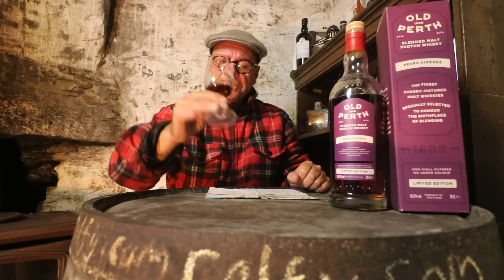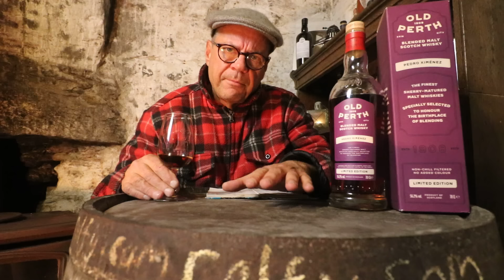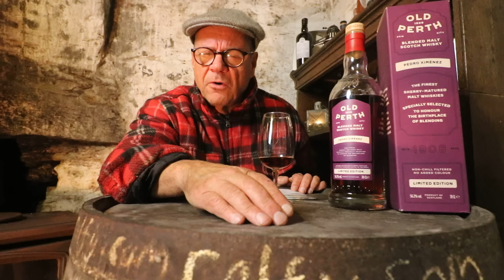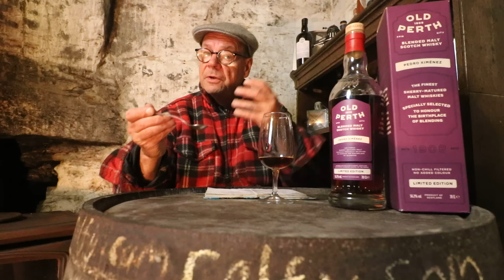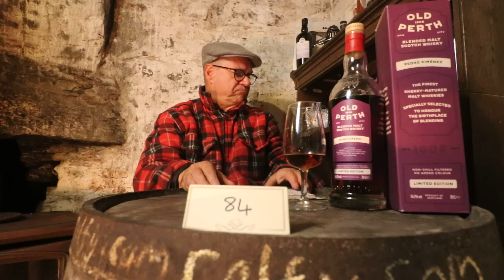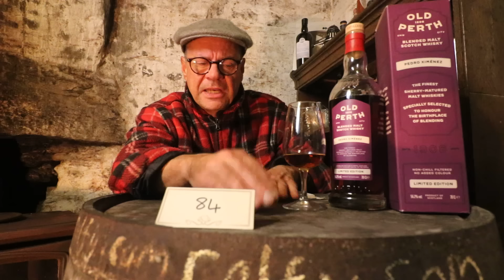ralfy review 1053 - Old Perth PX Blended Malt @ 56.2%vol:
My Books  'Search For A Whisky Bothy', 'Stories From A Whisky Bar' and 'Life, Death & Whisky' are all on sale at Amazon and proper book shops.

- An online democratic award programme identifying the best spirits worth buying for each year.

To comply with Google Adsense policy this video is an independent non-profit review and is not knowingly selling or linking to a site that sells the product being reviewed.
A British TV licence is NOT required to view my videos or almost every other video on YouTube.
ALL items reviewed have been bought from a retailer at market prices within the U.K. unless specified by the presenter.   No 'samples', 'free stuff', or gifts are accepted,  so please do not try to send them,  thank you.

NOTE - This Channel is not empowered and delivered by A.I. technology yet.

I WILL NEVER CONTACT YOU DIRECTLY THROUGH THIS CHANNEL except to reply to comments.    Anyone who contacts you pretending to be me is a  FAKE , and probably looking to  SCAM  and  DEFRAUD  you.   Beware of imposters.